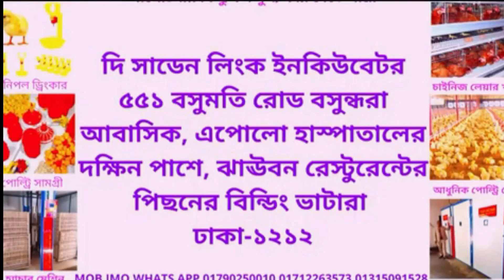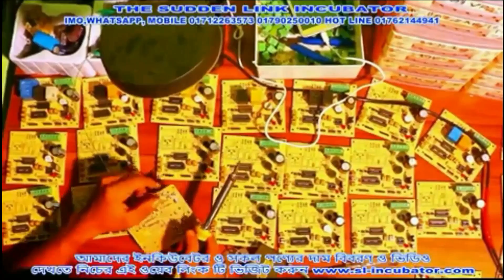৮১৬ ডিমের সেটার + হ্যাচার মাসে ১৩৬০ ডিম I ডিম ফোটানোর মেশিন I CHICKEN EGG INCUBATOR I NEW VIDEO 2023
১৯৯৭ সাল থেকে আমরা আছি আপনাদের পাশে। আমরা ইনকিবেটর প্রস্তুতে এদেশে সবচেয়ে পুরানো। বিস্তারিত জানতে আমাদের এই লিংক ক্লিক করুন।
OFFICE
FACEBOOK: THE SUDDEN LINK INCUBATOR COMPANY